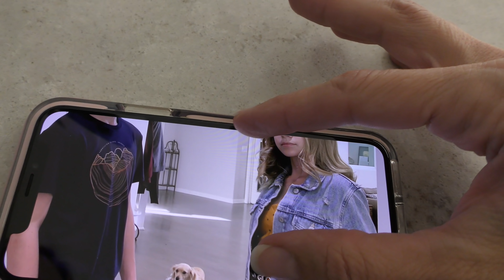BUYING EACH OTHER'S BACK TO SCHOOL CLOTHES | We Are The Davises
Kayla and Tyler have fun finding clothes for each other to wear for school. Who ends up with the best outfits?